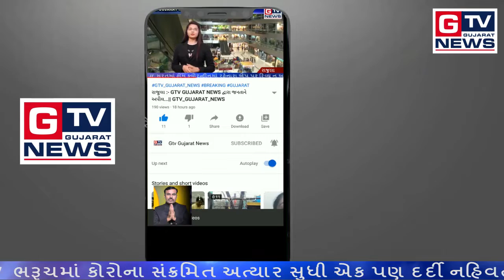ધાનેરા :- Lockdown અંતર્ગત લીલા શાકભાજીનું વિતરણ...|| GTV_GUJARAT_NEWS